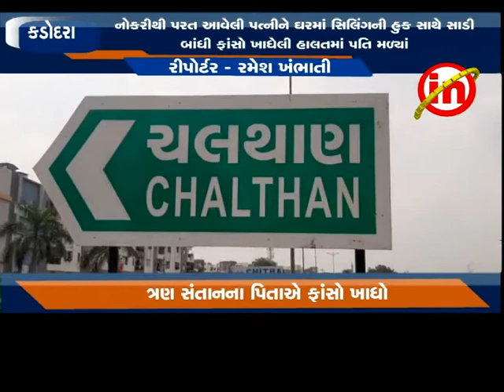કડોદરા : ગાયત્રી નગરમાં રહેતા ત્રણ સંતાનના પિતાઍ ફાસો ખાઈ જીવન ટુંકાવ્યું